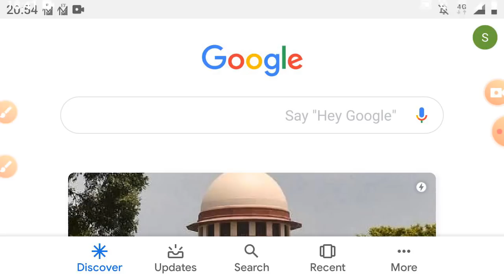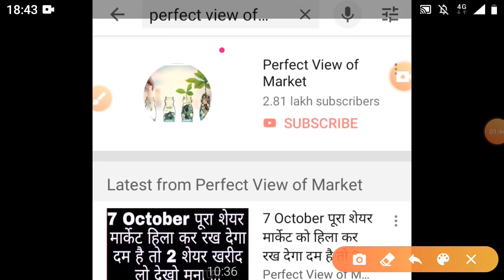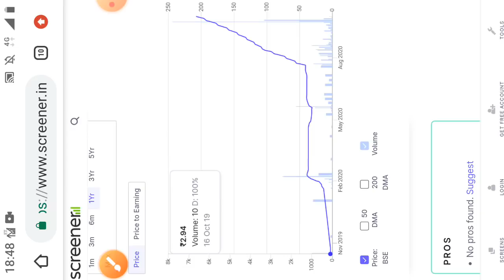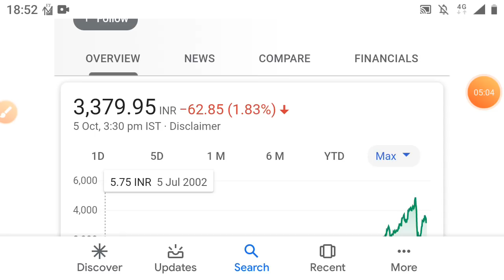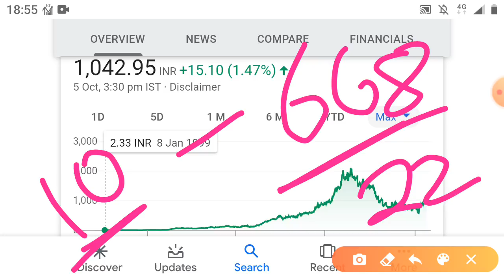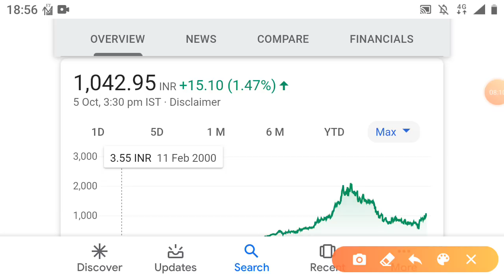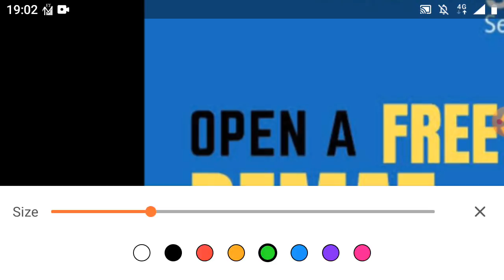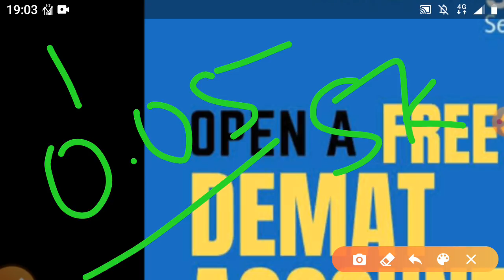₹2 शेयर video देख सदमा लग जाएगा 15 साल में एक बार मौका मिलता है Transglobe Foods